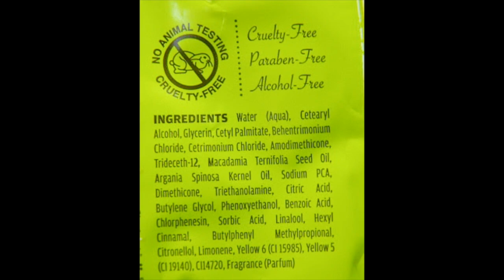MACADAMIA tratamiento para el cabello maltratado/ como tener un cabello hermoso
hola mis hermosuras aqui les traigo la reseña de la mascarilla para el cabello de Macadamia y unos trucos  de todo un poco, les voy a ir subiendo videos de cabello como cuidárselo, parque lo tengan muy bonito y les cresca bastante
All opinions are 100% my own gifted honestreview octolyfamily"

🎥Mi rutina de la mañana 😴

🎥🎥Vídeos  Arreglate conmigo🌸
🌸arréglate conmigo para San Valentín 💕

REGLAS. Para los Comentarios ;;;;; todos los comentarios son bienvenidos siempre y cuando lo hagan con respeto por favor así como a ustedes les gustaría que los respetaran .un mal comentario y se eliminará y se bloqueará al usuario .les pido respeto así como ustedes. Lo merecen gracias 🙏🙏🙏🙏🙏🙏💕💕💕